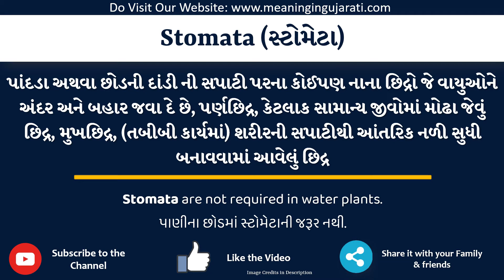Stomata Meaning in Gujarati | Stomata નો અર્થ શું છે | Stomata in Gujarati Dictionary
આ વિડિયો માં તમે Stomata નો Gujarati માં અર્થ સમજશો અને એની સાથે Stomata નું pronunciation પણ શિખશો. એટ્લે કે તમે Stomata ના meaning ની સાથે સાથે એ પણ શિખશો કે Stomata ને કેવી રીતે બોલાય, Stomata ને બોલવાની સાચી રીત કઈ છે.

તો બસ એક મિનટ માં શીખો Stomata શબ્દ ને.

Stomata ને examples થી સમજીએ